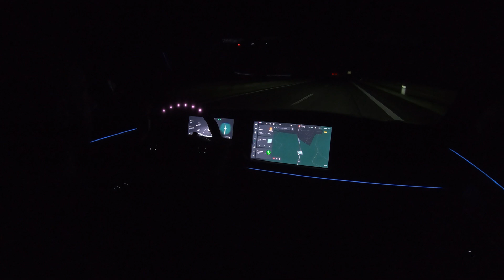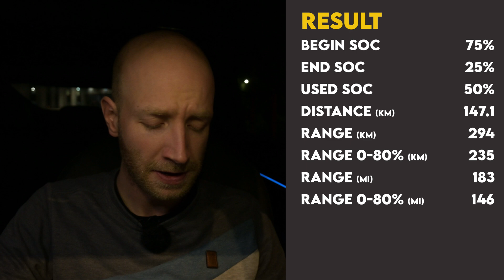XPENG P7 Range test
The conditions were not that great, but that does not stop me from doing a range test with the XPENG  (or XiaoPeng) P7 Performance. How far will it go on mixed roads (90 km/h) and on the highway (130 km/h) in these not so great winter/autumn conditions? And how far do I estimate the long range version will go?

🚗 XPENG P7 Performance 🚗

🕒 Timestamps 🕥
0:00 Intro
1:52 90 test
3:55 90 result
5:31 130 test
8:04 130 result